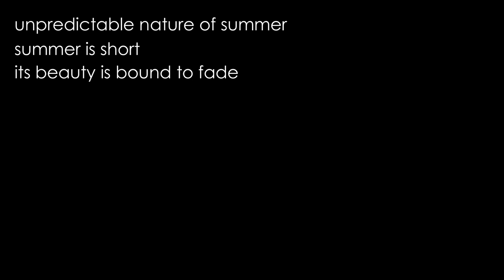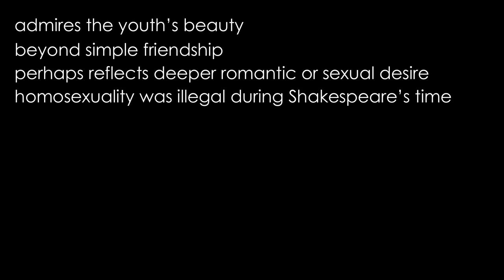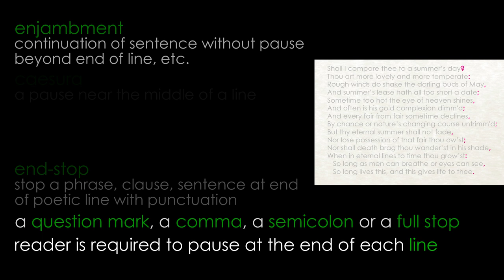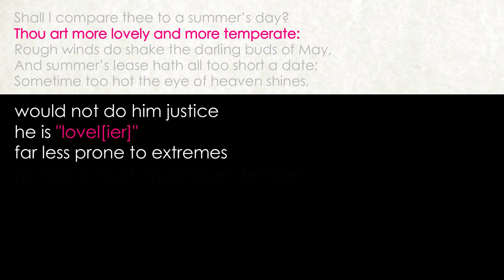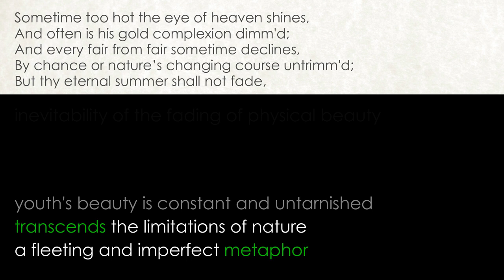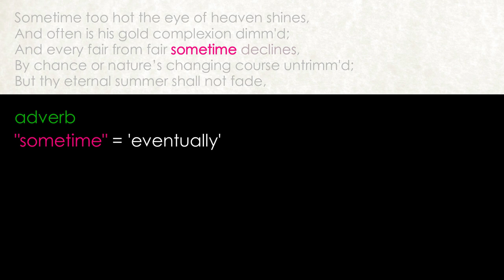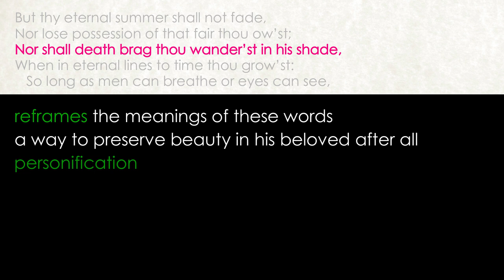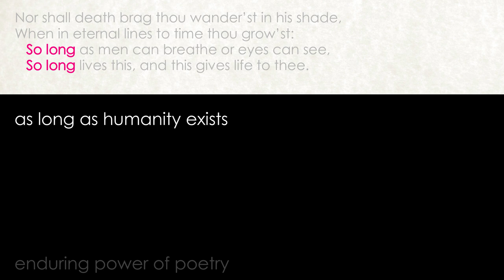Unlock Grade A Insights with Sonnet 18 by William Shakespeare: A Complete Breakdown of Key Ideas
Boost your exam success with this focused analysis of Sonnet 18 by William Shakespeare, featured in the Cambridge Songs of Ourselves anthology. Unlock key insights into the poem’s themes of love, immortality, and the power of poetry. This guide will help you master Shakespeare’s use of imagery, metaphor, and structure, ensuring you’re prepared for high marks in your IGCSE exam.

Analysis
Shakespeare's Sonnet 18, beginning with the famous line "Shall I compare thee to a summer's day?", explores themes of beauty, love, and the passage of time. The speaker reflects on the fleeting nature of summer, highlighting its imperfections and brevity. However, he ultimately asserts that the beloved’s beauty transcends these natural limitations, promising immortality through poetry. The sonnet critiques conventional romantic comparisons, emphasising a deeper, more enduring love. By celebrating the beloved's eternal summer, Shakespeare elevates the power of art to capture and preserve beauty, making the poem a profound meditation on love's resilience against time and decay.

00:00 Intro
00:05 Historical and biographical context
05:03 Structural overview
07:14 Line-by-line analysis

Additional Resources
For more exam tips, resources, and one-to-one tutoring, visit my

Master exam techniques, explore poetry, and secure grades 7, 8, and 9.

The Poem: Sonnet 18 by William Shakespeare

About Me
I’m an experienced English teacher with over 25 years of classroom and private tutoring experience. My videos are tailored to help students achieve top marks in AQA, Edexcel, OCR, Eduqas/WJEC, CCEA and Cambridge IGCSE English exams.

Let's Discuss!
What are your thoughts on Sonnet 18 by Shakespeare?
How does Shakespeare use the metaphor of summer to explore the nature of beauty and love in the poem?
The poem’s closing lines suggest that poetry can immortalize beauty. How do you interpret this message, and how does it relate to the themes of time and preservation?
In the poem, Shakespeare presents a contrast between the transient nature of physical beauty and the permanence of poetry. How does this idea resonate with you?
What effect do you think Shakespeare’s use of iambic pentameter has on the rhythm and overall meaning of the sonnet?